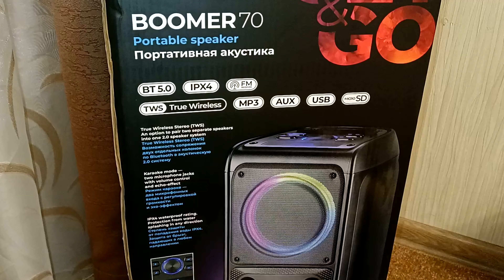Defender BOOMER 70 Портативная блютуз колонка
Мощная портативная акустическая Bluetooth система, с водонепроницаемостью IPX4, LED подсветкой, встроенным MP3-плеером и FM-тюнером. Поддержка флеш накопителей и карт памяти microSD. Оптимальное звучание музыки в любом месте - это то, что может предложить Defender BOOMER 70, идеально подходит для использования как дома, так и на улице.